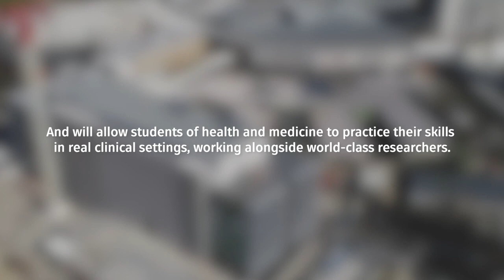First look inside Central Coast’s future of health education and clinical research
Take a sneak peek into the new $72.5 million Central Coast Clinical School and Research Institute (CCCSRI).